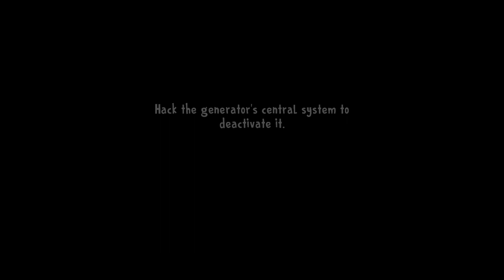Ice Scream 8 New Gameplay Try To Solve Library Part || Watch And Subscribe For More❤